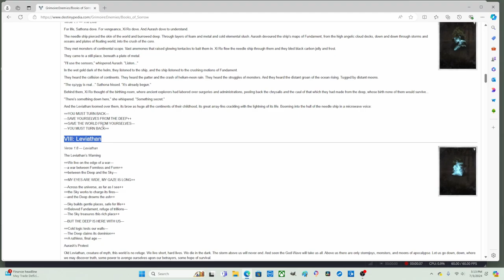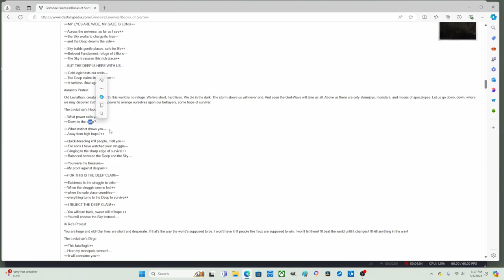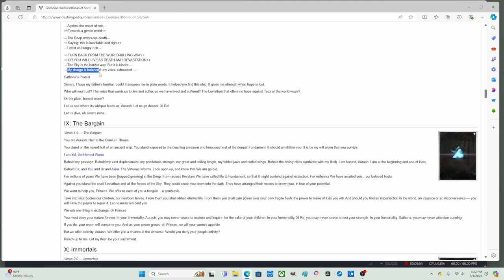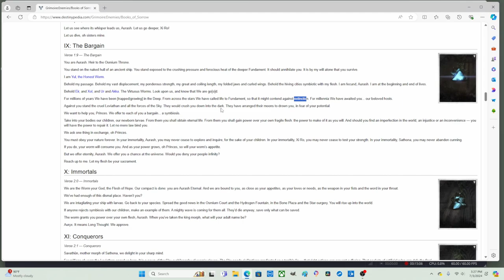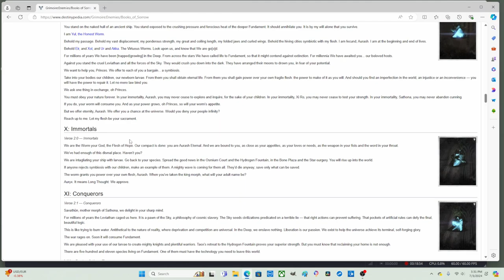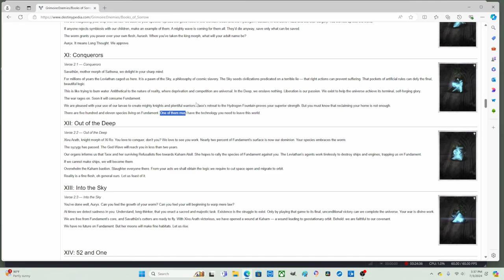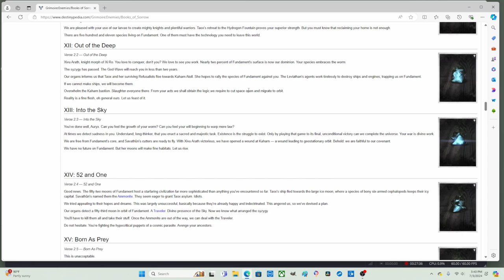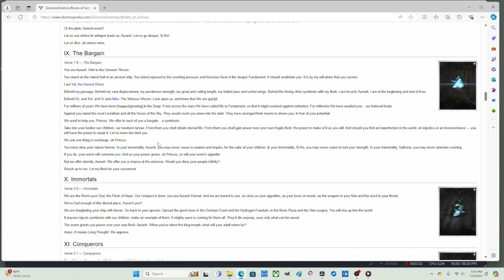Part 2: (Books of Sorrow) - Destiny Lore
This video discusses the lore of (Destiny).     This video goes over (part 8 - part 13), of the: "Books of Sorrow."